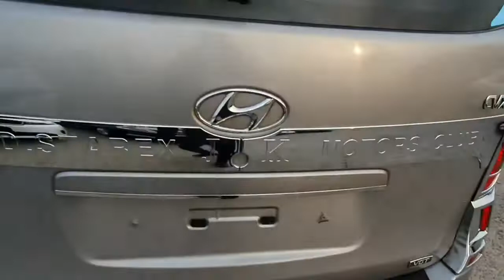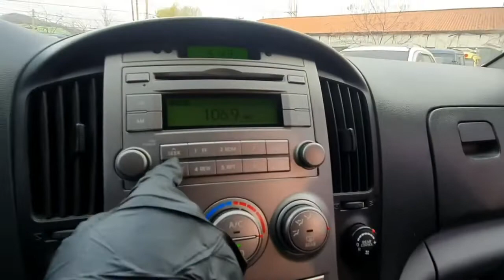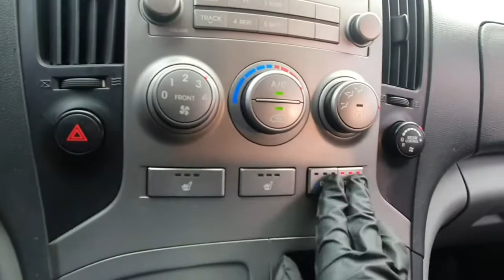Hyundai Grand Starex 2012 AT 12កៅអី ឡានលក់Cif: 7,486$ (Freeដឹកជញ្ជូនមកដល់ខ្មែរ)